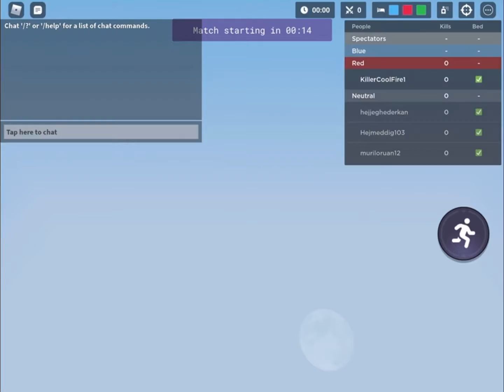I Absolutely DESTROY MY ENEMYS...